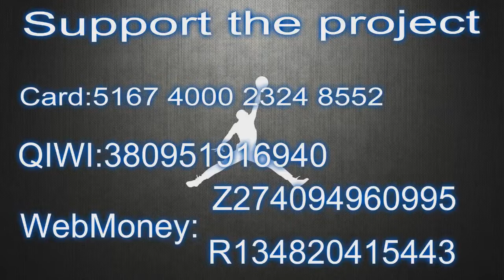NBA's Best Dunks Week 12